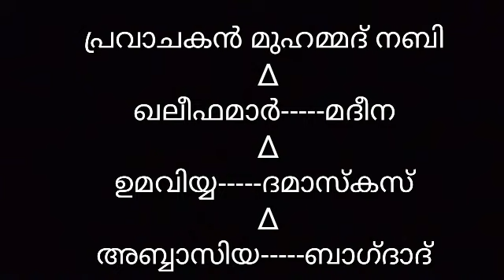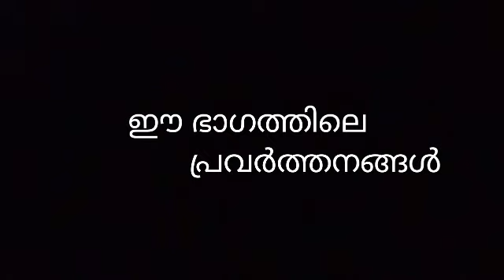STD-9 SOCIAL SCIENCE-1 UNIT -1 PART -2